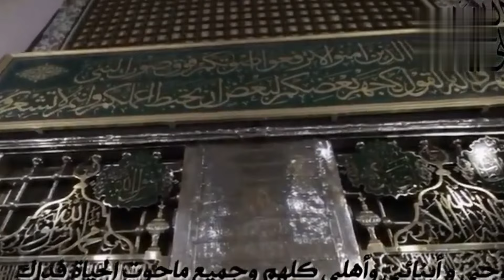hum ne aankhon se dekha nahin hai Magar unki taswir Sine mein maujud hai || full naat Dil saaf321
ham hujur (sw) ko Khwab ma ziyarat se kyon mahroom rahte hain ||peer Zulfiqar Sahab Dil saaf321

sajjad nomani sahab
sajjad nomani sahab bayan

ibadullah khan sahab
# mu ibadullah khan sahab emotional bayan
hajrat ji saad sahab
Dil saaf321